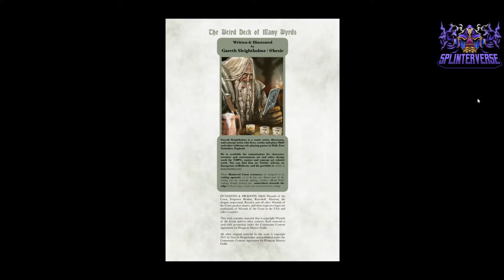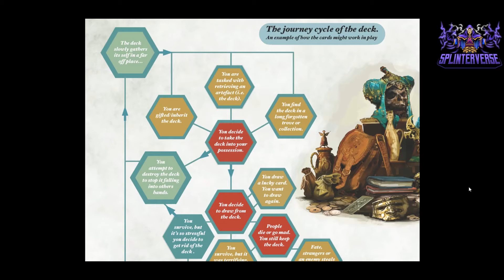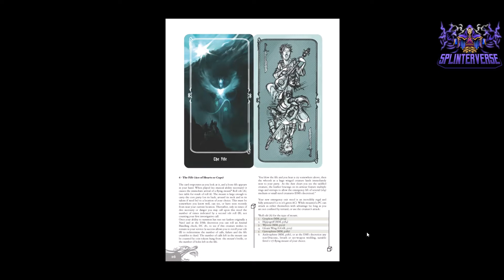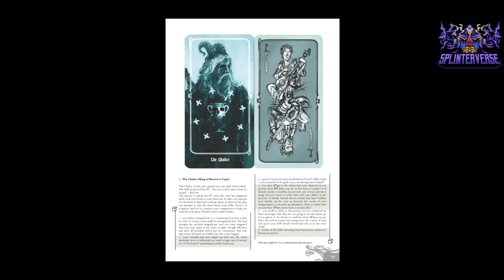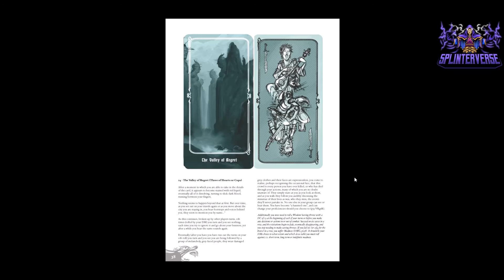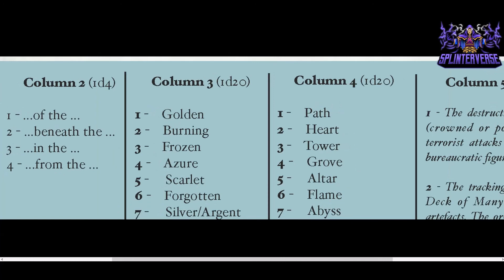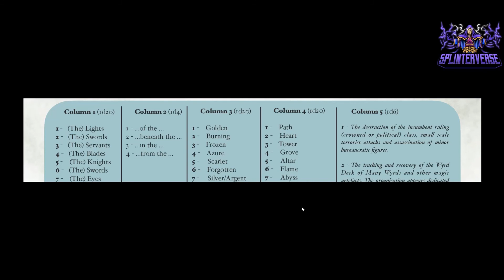Magical artifact deck for Dungeons & Dragons | Weird Deck of Many Wyrds | D&D magic item DM's Guild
• Potions Unlocked (items, locations, NPCs, spells, monsters, hooks, optional rules, pod)

𝙎𝙪𝙗𝙢𝙞𝙩 𝙔𝙤𝙪𝙧 𝙋𝙧𝙤𝙙𝙪𝙘𝙩
Use this form to submit your product for possible inclusion on the channel